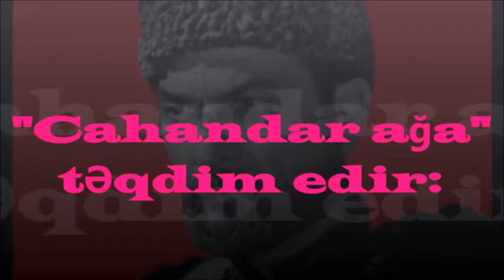Азербайджан восстанавливает Карабах: ОТЕЛИ В ШУШЕ!!!